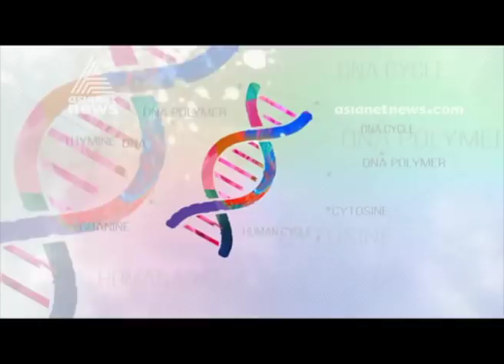മദ്യപാനവും കരള്‍രോഗവും, കൂടുതലറിയാം; Doctor Live 20 FEB 2020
Alcoholic Liver Cirrhosis | Doctor Live 20 FEB
2020
Guest  Dr: Sandeep Kunhikannan
Dr. Live is a daily program where the leading experts in each medical specialty attend to the telephonic calls from audience citing the concerns and doubts they have regarding their diseases and discomforts. It is aired at 2.30 pm every afternoon in Asianet News